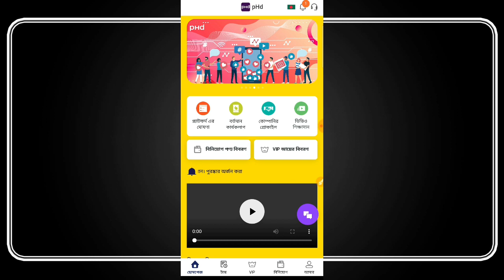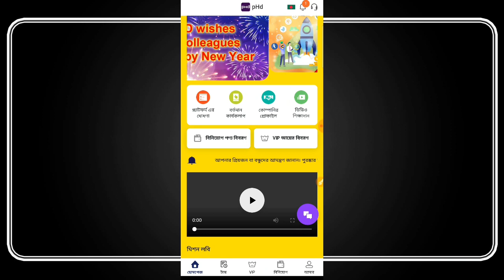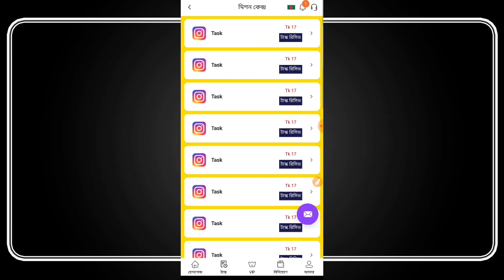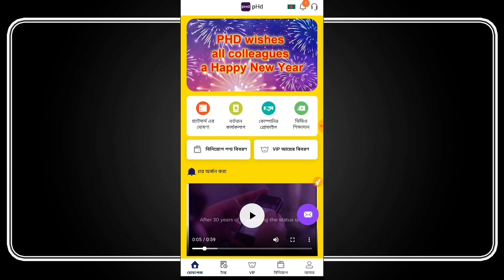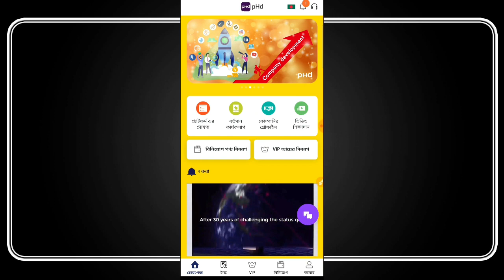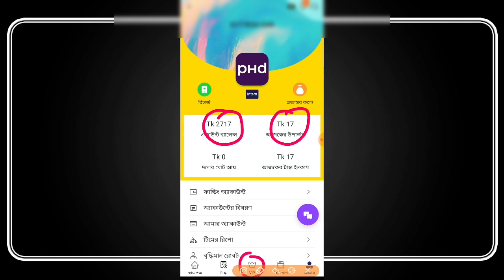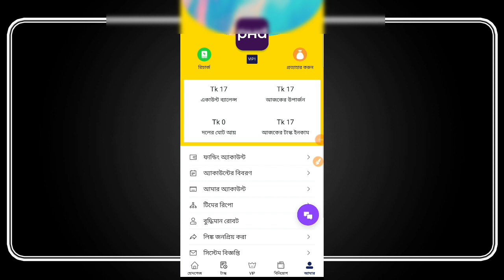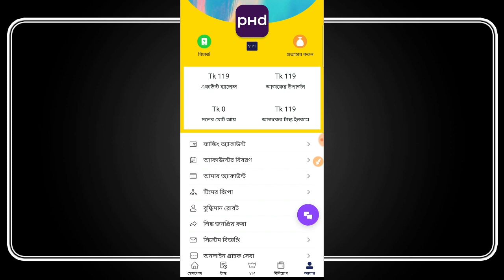PHD New Income Site 2023 | 120৳ Free Payment🔥 | New Online Income Site 2023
☎️Business Telegram: @Sheikh522

⚡Ceo & Creator:
✔️Sheikh Shamim

Queries Solved✔️
How to make money online 2022-23
Online income 2022-23
New income site 2022-23
New online income 2022-23
New income site
New Income website 2022-23
Online income
Earn money
income
Earn
Bkash payment income website
New income app 2022-23
New site earn money 2022-23
Make money app 2022-23
Make money
Earn crypto
Free income
Free income 2022-23
Free income site 2022-23
Free income site
New online income site 2022
New online income site
Free earn 2022-23
Free earn
Income site 2022-23
Income site
Earning app
Earning app 2022-23
অনলাইন ইনকাম
মাসে ২০ টাকা ইনকাম করার সহজ উপায়
বয়স ১৮ থেকে ৩০ এর সেরা ইনকাম
ইনকাম অ্যাপ